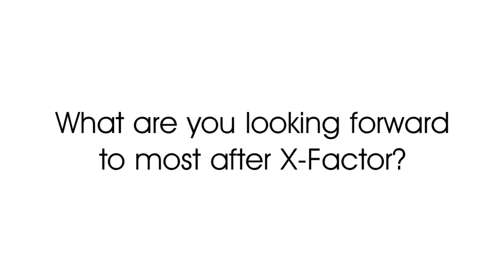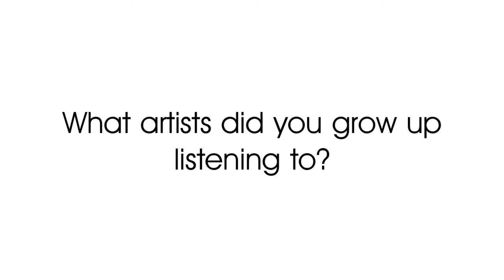Interview with Tate Stevens on favorite moments and album plans X-Factor 2012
Interview with Tate Stevens on favorite moments and album X-Factor 2012